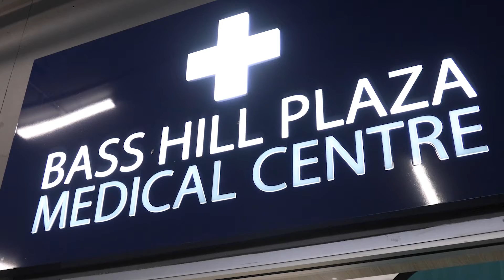Bass Hill Medical Center